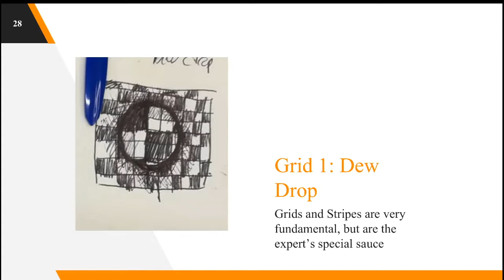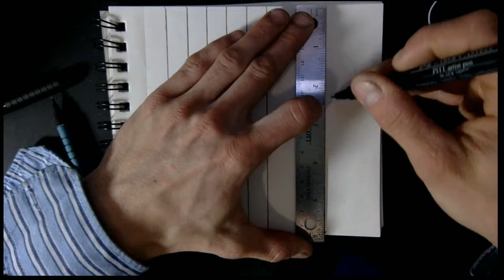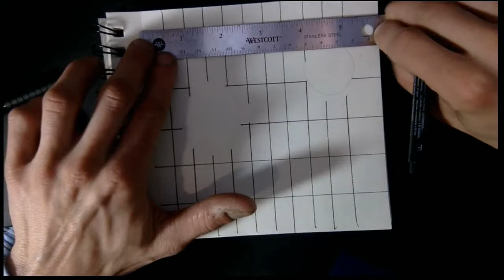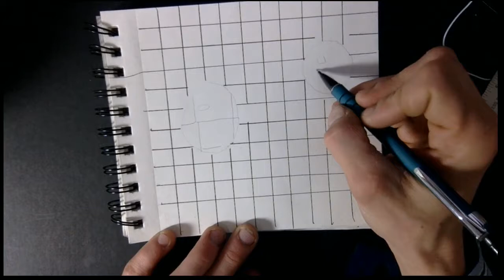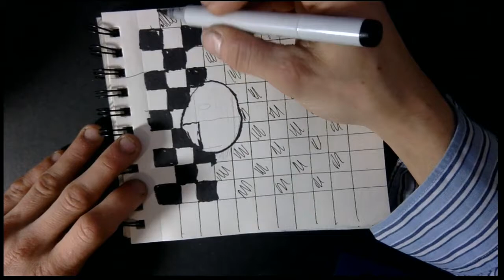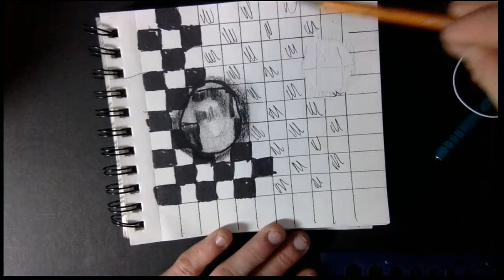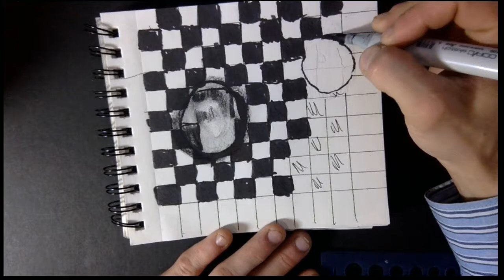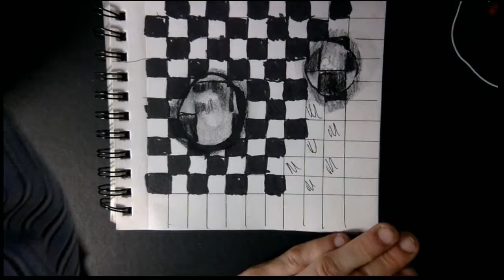Zentangle Dew Drop Tutorial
Hey guys!
Hope you enjoy this 90 second drawing video.
Each Wednesday I post a podcast and each Friday I demo a drawing I am working on.

Equipment used:
-Pentel p207
-Blending Stick